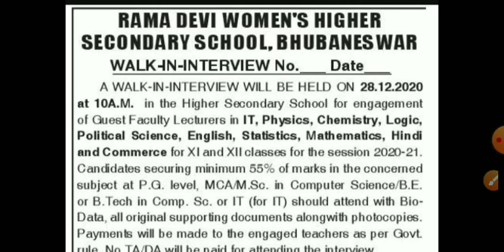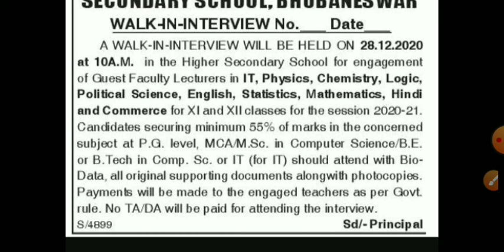ଓଡିଶା ଶିକ୍ଷକ ନିଯୁକ୍ତି 2020||odisha teacher reqruitment 2020||latest information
ଓଡିଶା ଶିକ୍ଷକ ନିଯୁକ୍ତି 2020||Odisha teacher recruitment 2020||Latest job ||Teachers job in odisha

Odisha Govt Teacher job Vacancy 2019

Govt Teacher Job in Odisha 2019

Contract Teacher Vacancy in Odisha

Primary Teacher Vacancy in Odisha

Ashram School Teacher Job in Odisha

Teacher Job in Bhubaneswar, Odisha

Teacher jobs in Odisha Schools

Teachers job in Odisha